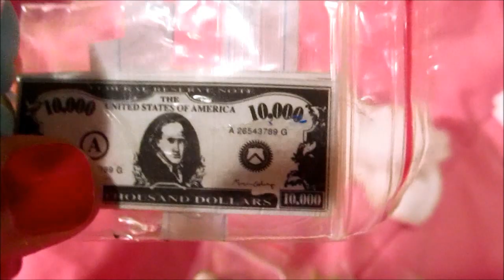LPS: MAIL TIME! (Eps.9)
Thank you all for the letters, fan art, and trades! :)
My info to send me anything is on my channel! Check it out! :D
I Love You All♥ Stay awesome!